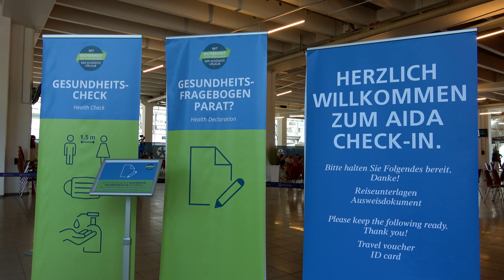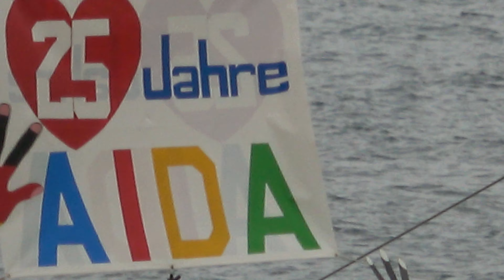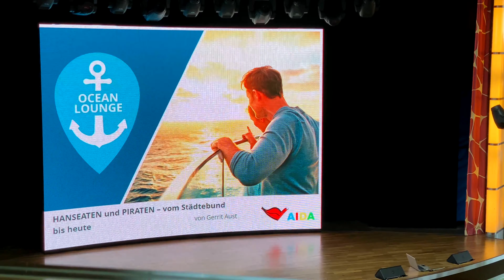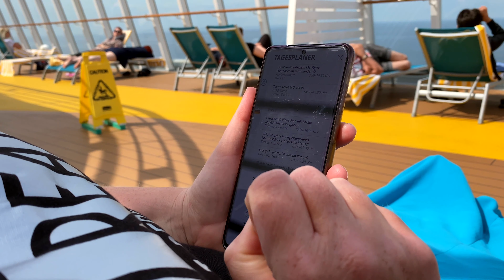AIDAsol AHOI Tour ab Kiel, das haben wir erlebt!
Nach langer Zeit stand mal wieder eine Kreuzfahrt mit AIDAsol auf dem Plan.
Wir waren drei Tage auf der Ahoitour ab Kiel, wie wir die Zeit erlebt haben, erfahrt ihr in diesem Video.